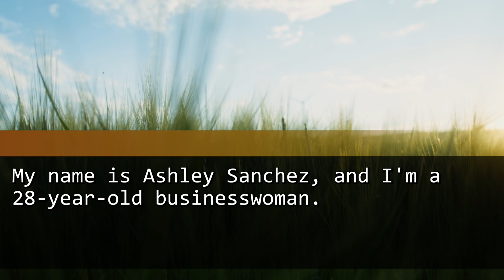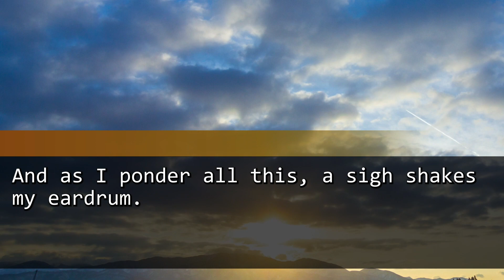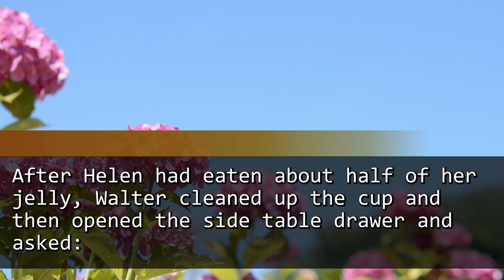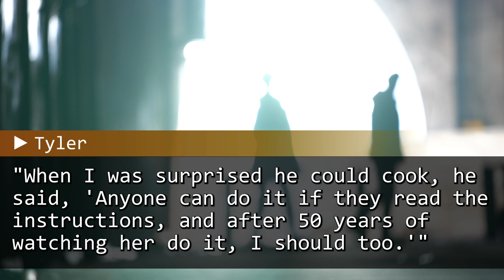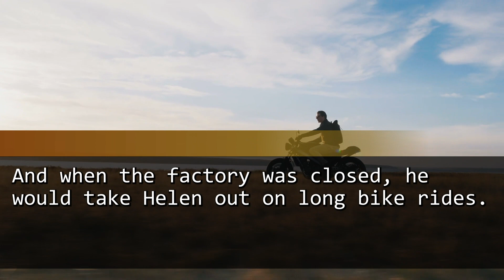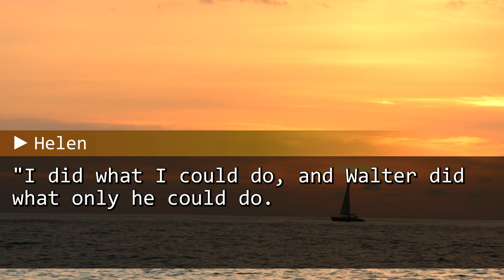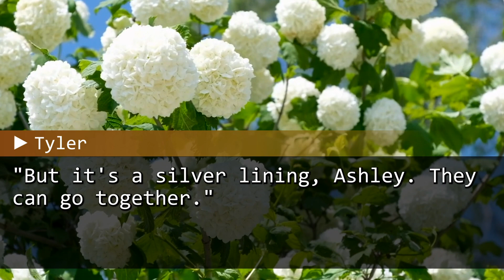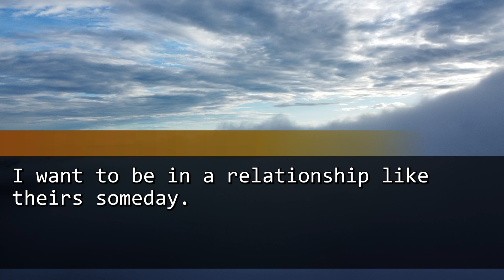I have a phobia and keep rejecting his proposals. One day, I learned my grandma's secret ...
I've had a long-standing phobia and have turned down marriage proposals from my boyfriend many times. One day, an event happened ...